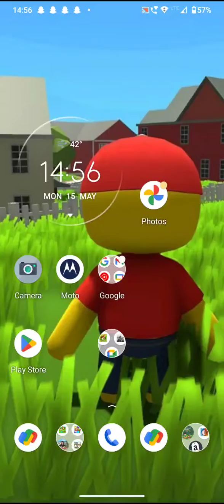6 June 2023